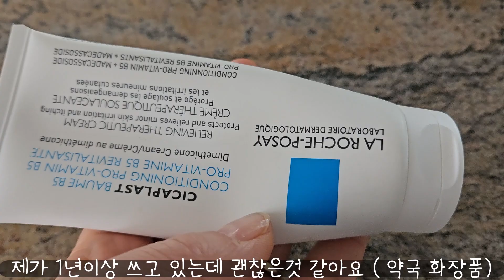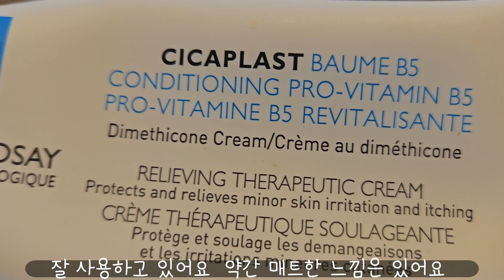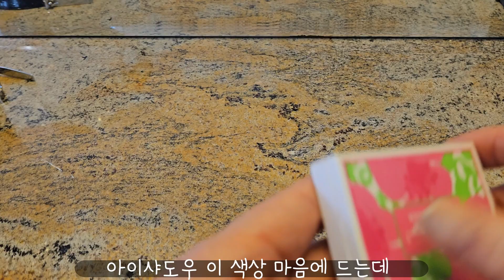내돈내산) 피부과 의사가 추천한 순서대로 바르면 피부과 올 필요 없다고해서 발라봤더니/선크림 안 밀리게 바를려면/ 약국 화장품 추천/ 아침 ,저녁 기초 화장품 /눈썹 문신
안녕하세요
오늘은 외출하기전 메이컵을 하려다가 영상을 켜고 함께 해 봤습니다
아침에 퉁퉁부은 얼굴도 화장을 하면 마법처럼 붓기가 사라지니
귀찮아도 안할수가 없는 메이크업,이왕하는거 좀더 동안화장법으로 심플하게 하고 있어요
 제가 사용하는 제품 몇개 링크 걸어 둡니다   관심있으시면 바로 클릭하셔서 구매하실수도 있어요

미샤 오버 렝스닝 마스카라 [웨이브 래쉬]
PURA D'OR 20% Vitamin C Serum
Niacinamide Serum
재생크림 ) La Roche-Posay Cicaplast Baume B5
Smashbox Foundation